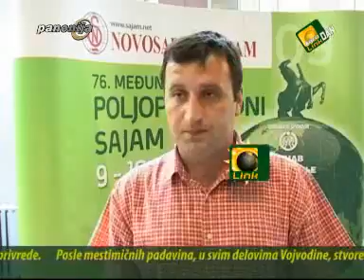Agrolink Dan 1505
Potpredsednik Vlade Srbije i ministar ekonomije i regionalnog razvoja Mlađan Dinkić najavio je na Novosadskom sajmu da je u toku faza pregovora o ugovoru o poslovno-tehničkoj saradnji sa beloruskom kompanijom "MTZ Finke".   Za vreme poljoprivrednog sajma osnovan je agrarni savet s ciljem da se uspostavi bolja komunikacija između poljoprivrednika i Ministarstva poljoprivrede.       Posle mestimičnih padavina, u svim delovima Vojvodine, stvoreni su uslovi za infekciju od čađave krastavosti plodova i crne lisne pegavosti jabuke.   Iako je na ovogodišnjem Sajmu izloženo više od 5000 grla stoke, kriza u toj grani poljoprivrede je evidetna.